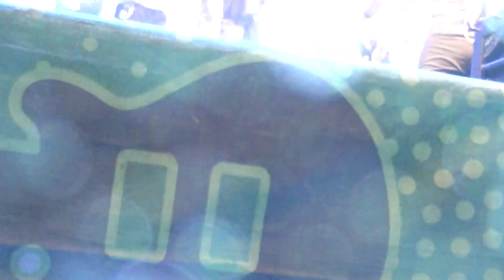Soledad Pastorutti Y La Nati Cantan "Lejos De Ti/El Baihano/Mi Sueño Mejor" San Fernando 2017